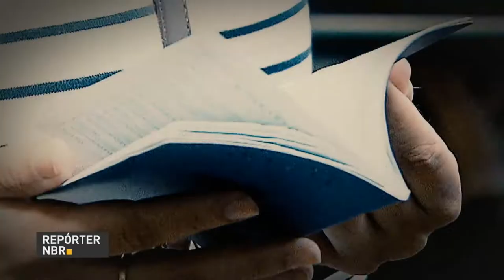Modernização das leis trabalhistas regulamenta trabalho intermitente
REPÓRTER NBR - 19.07.17: Com modernização das leis trabalhistas o trabalho intermitente passa a ser regulamentado, através dessa modalidade será possível contratar trabalhadores por jornada ou hora de serviço.